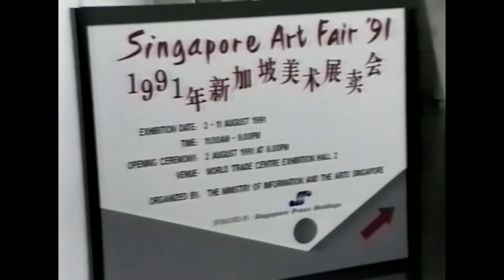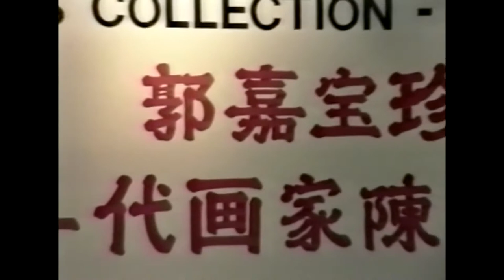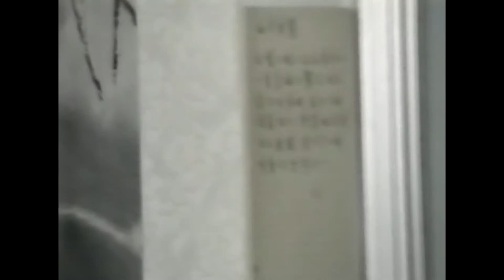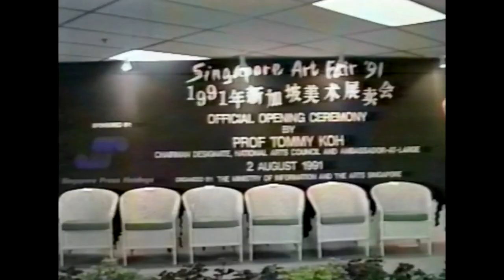Singapore Art Fair 1991 - Featuring Chen Wen Hsi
Footage from the Singapore Art Fair in 1991 featuring a large collection of Chen Wen Hsi.